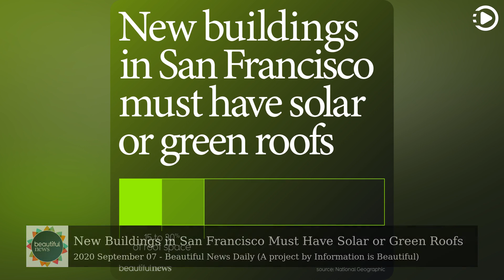New Buildings in San Francisco Must Have Solar or Green Roofs - Beautiful News Daily: 2020-09-07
Beautiful News Daily - September 7th, 2020 - New Buildings in San Francisco Must Have Solar or Green Roofs (Narrated by Salli)

Roofs are dead spaces, so why not use them for the greater good? Green roofs reduce stormwater runoff, improve air quality and keep cities cooler. They also help solar panels to work more efficiently, while they shade the plants in return. Win-win.